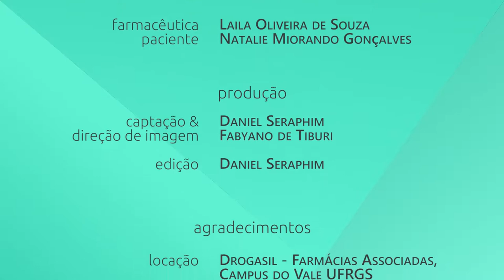Transtornos Menores de Saúde na Farmácia - Sinusite